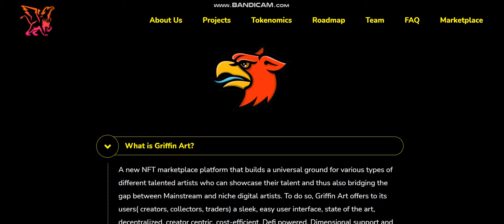NEW COIN -Griffin Art (GART) - New Crypto Token - New Coin launching -new coin news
Cryptocurrency Tutorial.
1inch (1INCH).Verge (XVG).Lisk (LSK).Mina Protocol (MINA).Wootrade Network (WOO).
Largest sale.